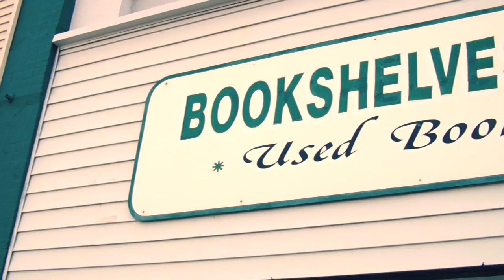Off the Shelves (S1EP2) - Ian Hilmer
A monthly music series featuring local Minnesota artists and bands. Shot on location at Bookshelves & Coffeecups in New UIm, Minnesota. The second installment features Mankato based singer-songwriter Ian Hilmer.